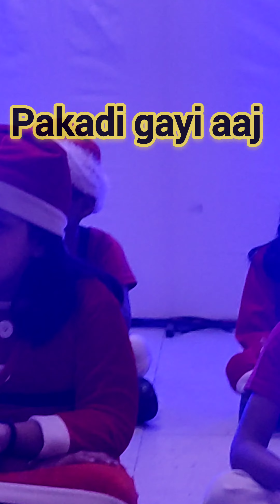पकड़ी गई आज 🥺caught red handed🙆